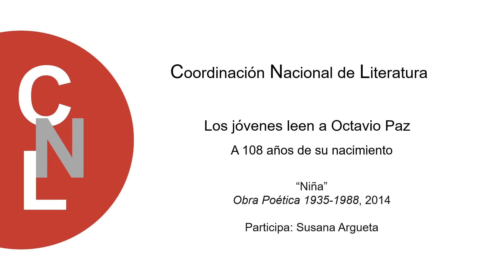"Niña", Susana Argueta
En el marco del Diplomado Virtual de Creación Literaria y el Diplomado del Centro de Creación Literaria Xavier Villaurrutia.